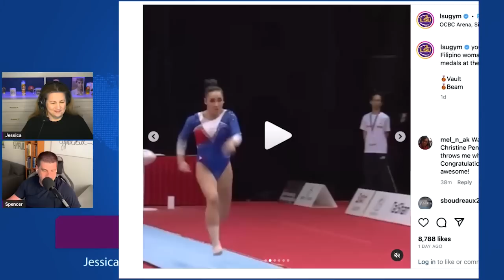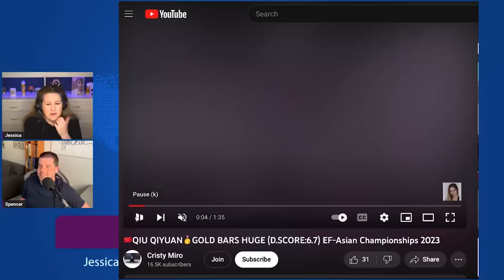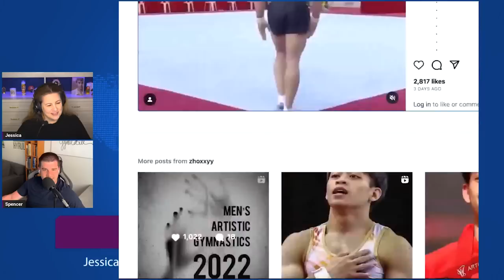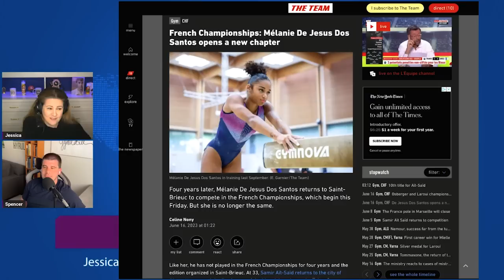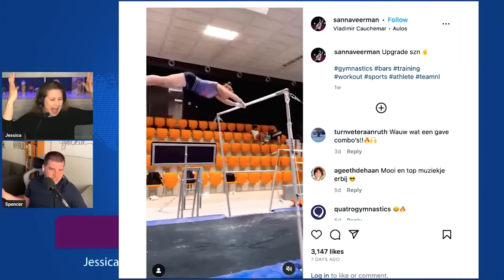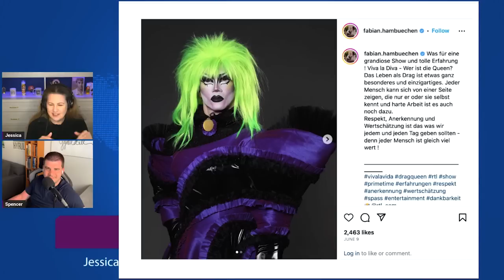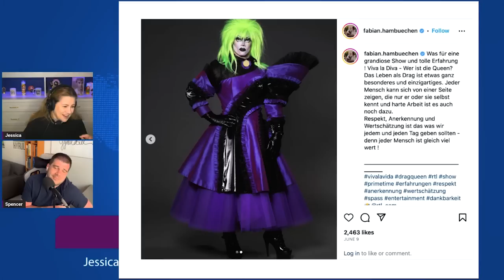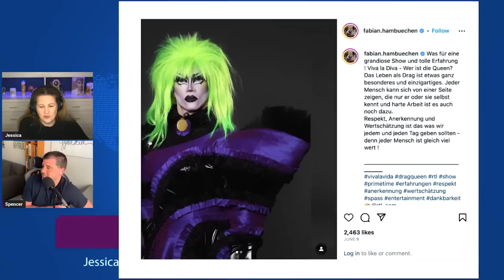Road to Paris Asian Championships & Worlds Qualification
THE NEWS

- Did Mr. Sacramone acci-purposely leak Simone's return?
Asian Championships
- Who qualified to worlds and who missed out?
- How did Aleah Finnegan and Emma Malabuyo do representing the   Philippines in their returns to elite competition?
- Breaking down what Olympic pathways remain for Chuso and Malabuyo
- The new seniors impressing for the champion Chinese team—and how they measure up to the rest of the world
- Plus, what country is going to surprise in Antwerp, the biggest upset of worlds qualification, and the one gymnast who should get above a 5 in execution
- Melanie returned to elite competition at French Nationals, winning bars
- Japan finished naming its worlds teams and confirmed our all-beam, all-the-time dreams
- A BIG score-mistake controversy from the Osijek World Cup
- Plus, crazy new bars combination from Sanna Veerman all the headlines from around the gymternet